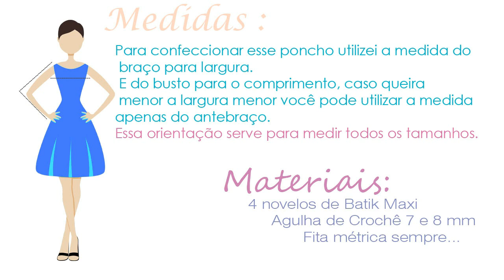Poncho de Crochê Batik Maxi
Olá Crocheters!!!

Vamos tecer esse poncho super fácil.
Que você faz em um dia.
(levei cerca de 8 horas pra fazer)
E você pode utilizar das duas formas como demonstrada na foto.

Pontos utilizados:
Ponto baixo
Meio ponto Alto
Ponto alto

Materiais:
4 novelos de Batik Maxi
Agulha 7 e 8 mm.
Fita métrica
Tesoura

Apoio Círculo

Para conferir esses e outros produtos da Círculo acesse

Compartilhe comigo suas. criações aqui do canal utilize a priscillacrochet no insta!!!
Contatos

Beijoooos